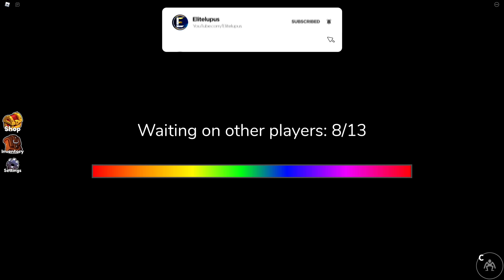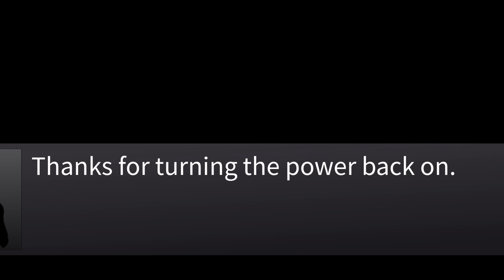Roblox Rainbow Friends BUT It's a Happy ENDING